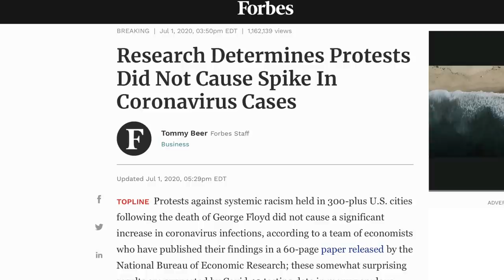The RADICAL Left is Trying to CANCEL Christmas AGAIN?!?!